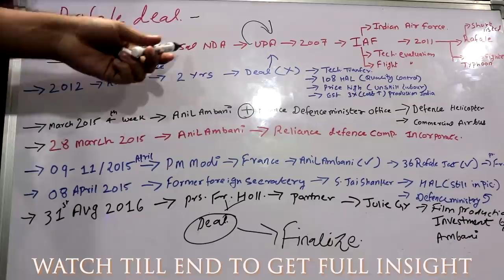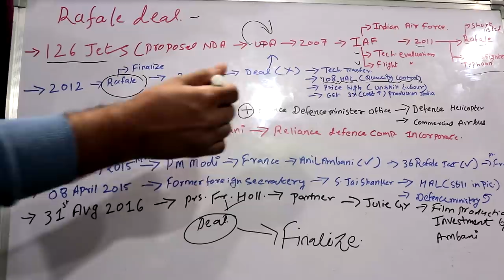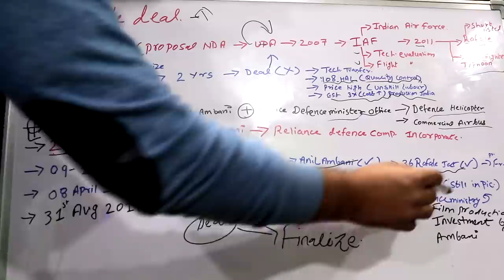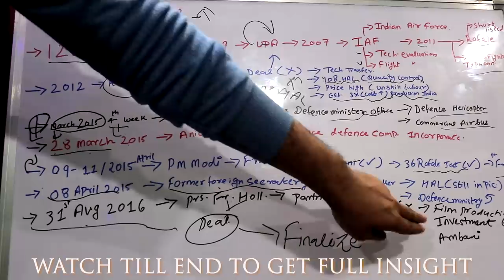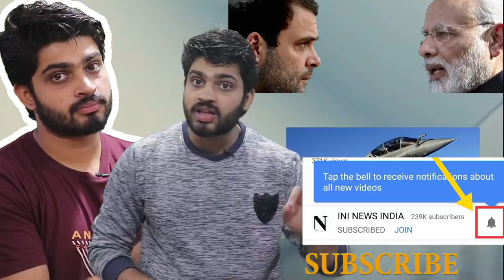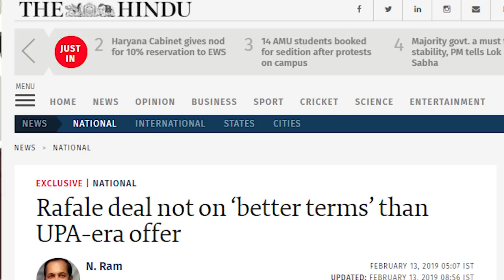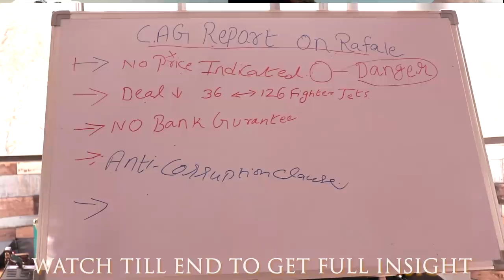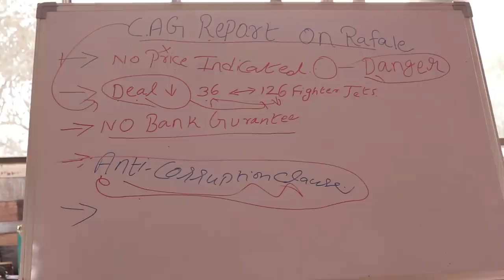The CAG report on Rafale - The Complete Controversy Decoded, अब इसमें किसका घटा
The Rafaledeal struck by the NDA is 2.8% cheaper to the deal struck under the previous government, says the CAGreport on the multi-crore defence deal that has become a weapon in the hands of the opposition. While the opposition rejected the report, Sunetra Choudhury decodes some of the key bits of the CAG report, from claims on pricing to delivery date but the report published by THE HINDU And THE INDIAN EXPRESS is something which cant be imagine ,This video will make you understand the whole Rafale Deal controversy from top to bottom. I explain the timeline of the events from when the original deal was in negotiation to the new rafale deal's supreme court judgement with it's typo errors. Basically, there are two accusations regarding the deal. First is that the deal is favouritism to Anil Ambani's Reliance and the second is that there has been corruption in the pricing of the planes. The cost per plane has increased from 526 crores to 1638 crores. I do not give any opinion from my side in this video all the facts and research is based on which news paper published..

source link -
Rafale deal not on ‘better terms’ than UPA-era offer

Defence Ministry protested against PMO undermining Rafale negotiations

Two weeks before Rafale announcement, Anil Ambani met French Defence officials

CAG finds NDA deal for 36 Rafale jets 2.86% cheaper than UPA's 2007 offer

PRODUCTS WHICH I USE (YOUTUBE)
1 Canon EOS 200D
2 Boya BYM1 Omnidirectional Lavalier Condenser Microphone
3 HONOR Pad 5 8
4 IPAD
5 TRIPOD
6 LIGHTING
7 MY PC (ASSEMBLED)
7.1 CPU
7.2 GRAPHIC CARD
7.3 KEYBOARD/MOUSE
7.4 SPEAKER
7.5 MONITOR
7.6 TV
7.8 ROUTER
7.9 CABINET
8 BOOKS
8.1 MANUSMRITI
8.2 BOLNA HI HAI
8.3 NEHRU MITHAK AUR SATYA
8.5 INDIAN POLITY
8.6 UNDERSTAND POLITICS
8.7 GLOBAL POLITICS
8.8 The HOLY BIBLE